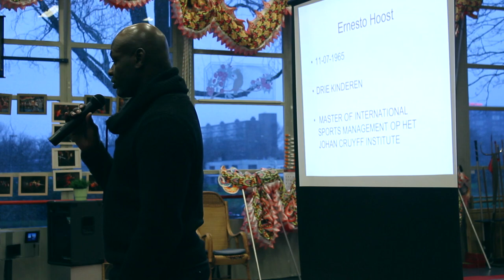ernesto hoost BTB Jeugd dag: Ernesto Hoost presentatie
Dit is een korte samenvatting van de presentatie die meervoudig kick box kampioen Ernesto Hoost heeft gegeven op de Jeugddag georganiseerd door Wushu vereniging Bao Trieu Blijd